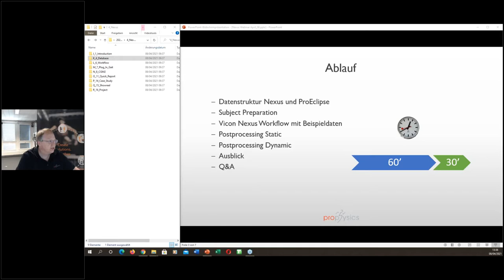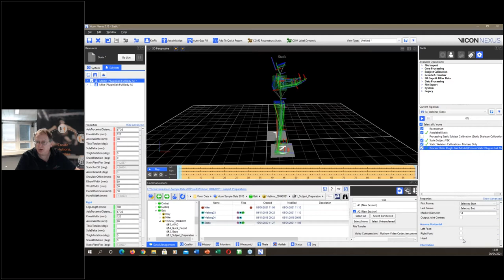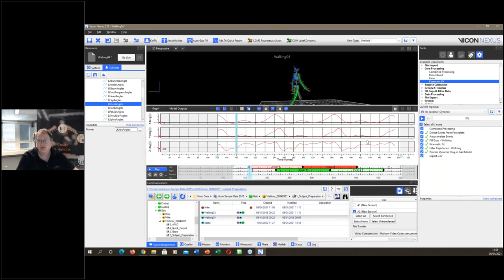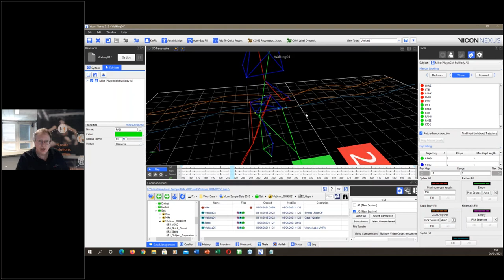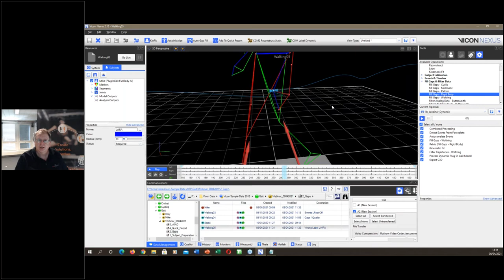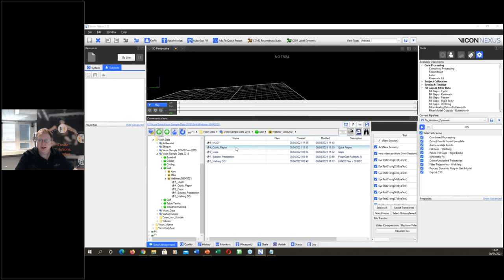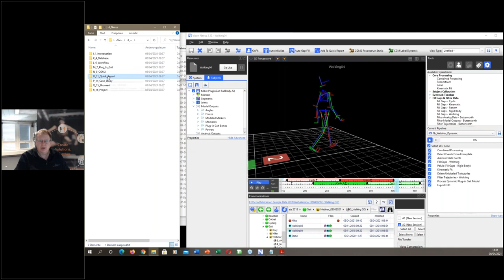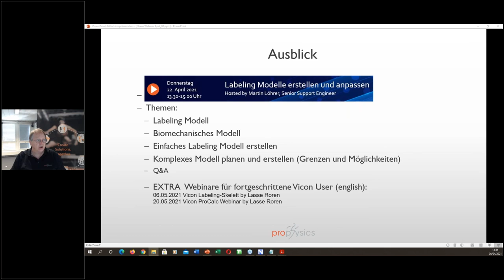prophysics AG | Webinar Teil 2 | Vicon Nexus Workflow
Erfahren Sie mehr zum optimalen Workflow mit Vicon Nexus.